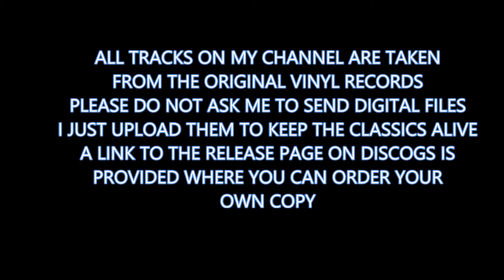X-101 - Frequency Response Test (1991)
X-101 - X-101